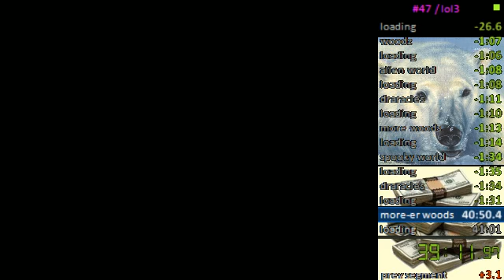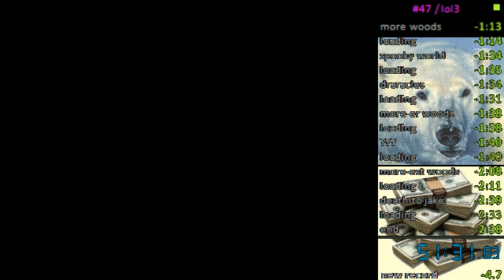Lands of Lore 3 speedrun (51:31)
the first decent single segment run of this game courtesy of ya boi big crux
load times not removed but without them it's probably 50: something.
Please ignore annoying commentary for now. Haven't found a decent way of recording the game while streaming.